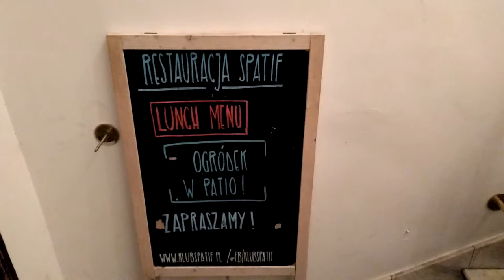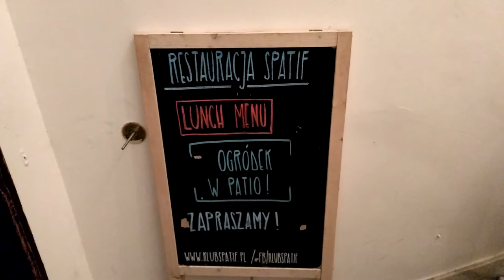DAMY RADĘ,GDY MAZUR ZA DORADZANIE NA STRONĘ PEPICZKÓW PRZEPĘDZIMY I PO LICHWIE!!!